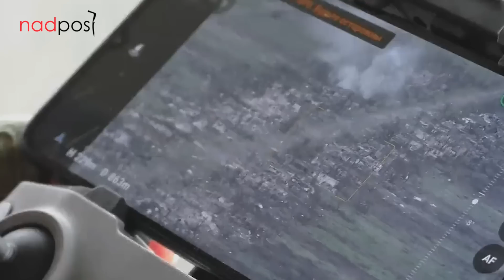Horrible! Ukrainian close combat kills dozens of Russian soldiers in fierce battle near Bakhmut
Over the past 24 hours, Russia launched four missiles, 79 airstrikes and 99 MLRS strikes against Ukraine.

Russian forces are concentrating their efforts on carrying out strikes against Lyman, Bakhmut, Avdiivka and Marinka in Donetsk Oblast.

Ukrainian defense forces destroyed the BM21 Grad rocket launcher system, the Tigr armored car and its crew, two KamAZ trucks, the anti-tank missile system and the Russian invaders.

Another video shows Fighters from the 55th separate artillery brigade "Zaporizka Sich" of the Armed Forces of Ukraine, destroying a tank, a headquarters with manpower and eight units of Russian invaders' military equipment.

Ukrainian troops have regained at least one kilometer of ground in Bakhmut amid a Russian withdrawal that reflects Russia's "severe shortage of credible combat units," the UK Ministry of Defense said in its latest intelligence briefing.

The General Staff of the Ukrainian Armed Forces reported on May 14 that Russia had lost 198,880 soldiers in Ukraine since the start of its full-scale invasion on February 24 last year.
This number includes the 620 casualties suffered by Russian forces over the past few days.

Russian troops fired 90 times into Kherson Oblast over the past day, launching 434 shells from heavy artillery, Grad multiple rocket launchers, tanks, grenade launchers, drones and aviation, the oblast Governor Oleksandr Prokudin reported.

Footage : Ukraine war,gopro battle,gopro footage,gopro combat,wagner group,wagner mercenaries,ukrainian forces,bakhmut,vuledar,soledar,donbass,ukraine war.

NADPost is an independent news channel that provides information about the military, technology, politics, economy, figures and events around the world.